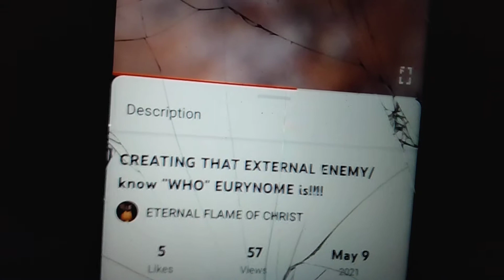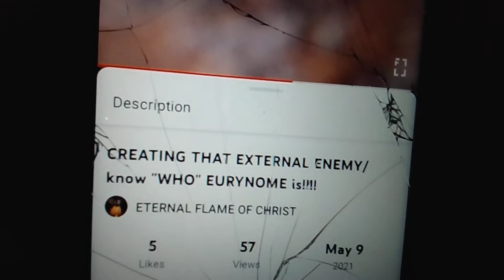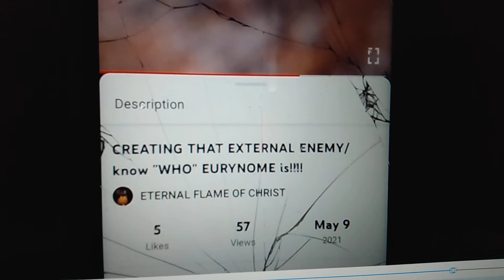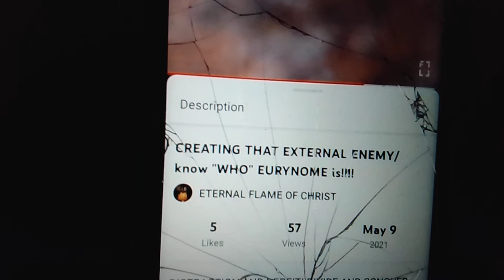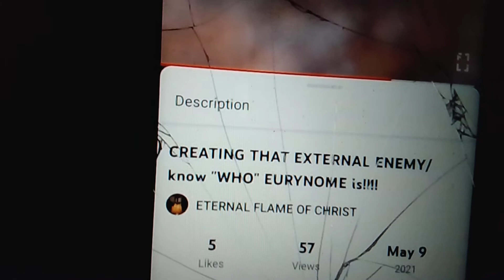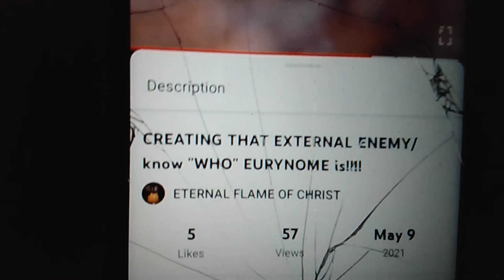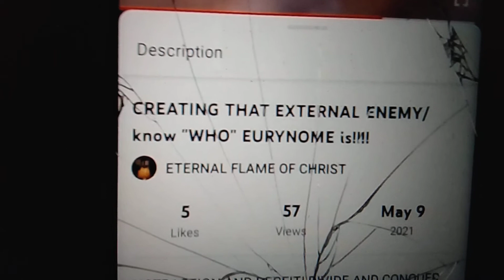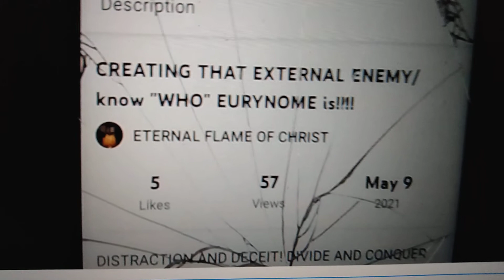WAR WITH RUSSIA?!?! EXTERNAL ENEMY/ PROPHECY FULFILLED!!!